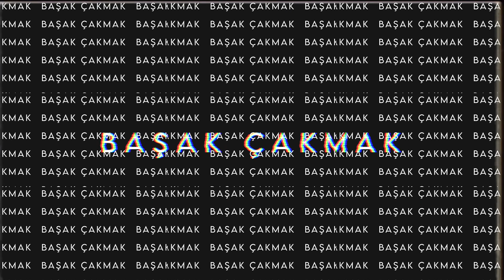14 DİZİ ÖNERDİM! | karantina önerileri 2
Kullandığım kamera: Canon PowerShot G7X Mark II
Kullandığım edit programı: Final Cut Pro